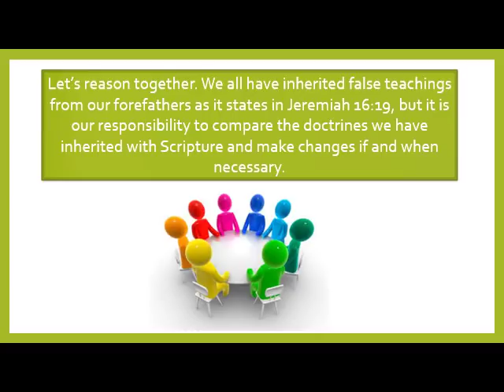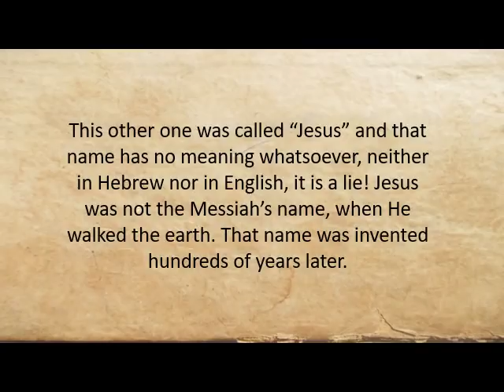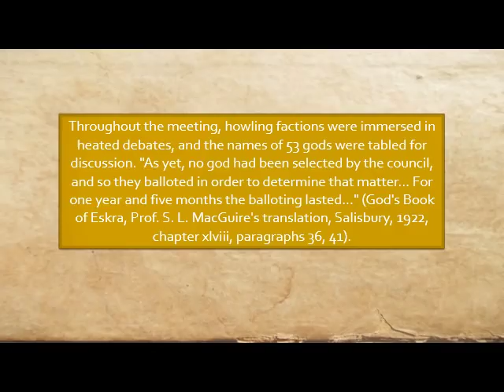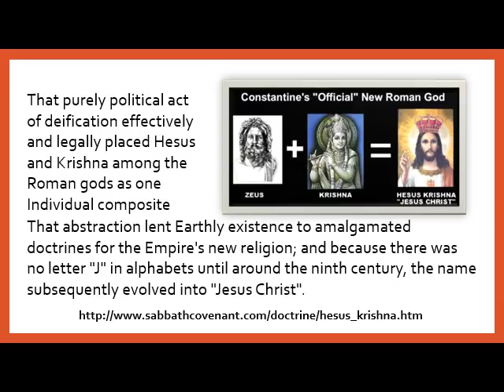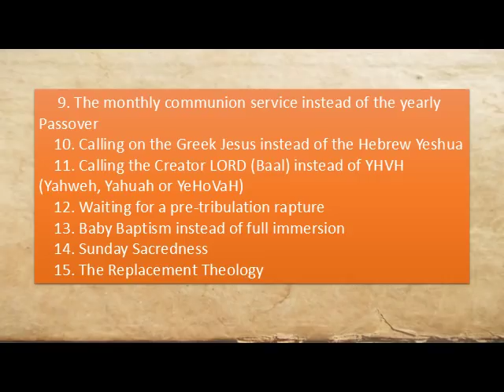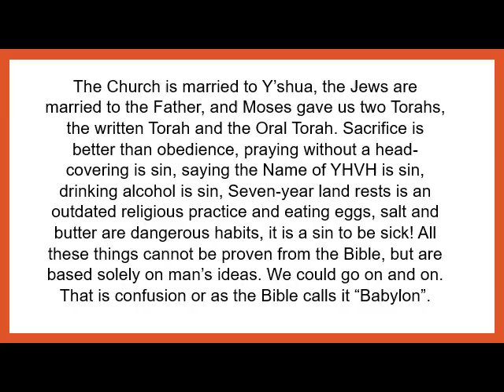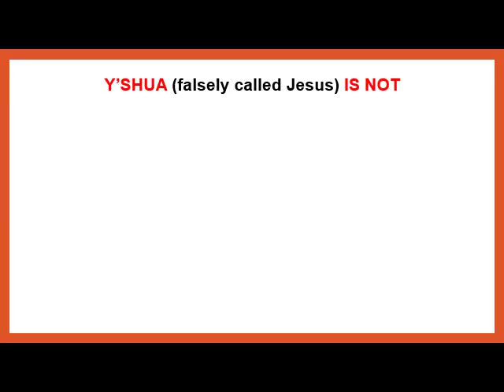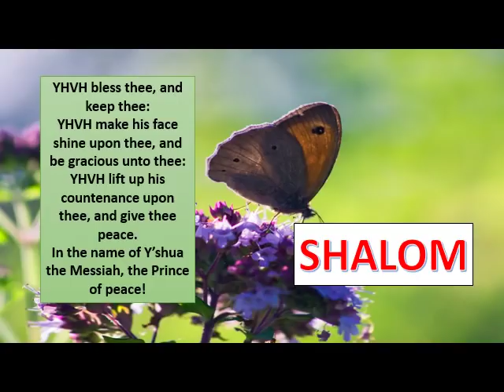Jesus is not Yashua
Let’s reason together. We all have inherited many false teachings from our forefathers as it states in Jeremiah 16:19, but we should be willing to prove these according to Scripture and make changes if and when necessary.